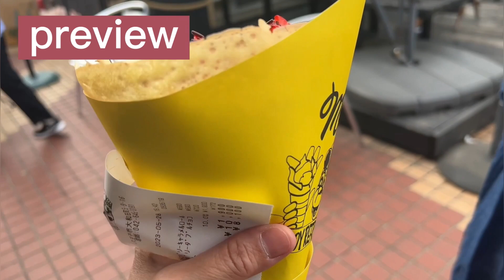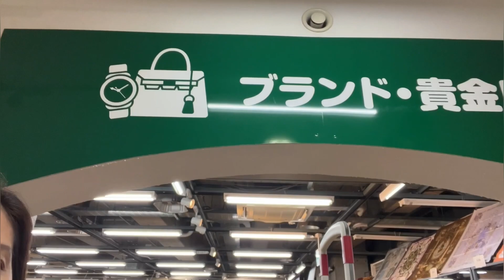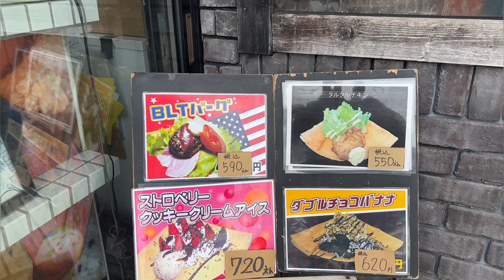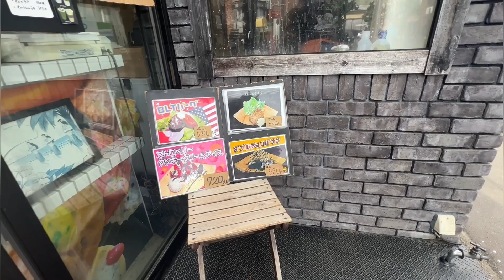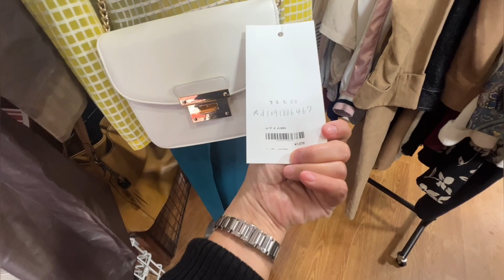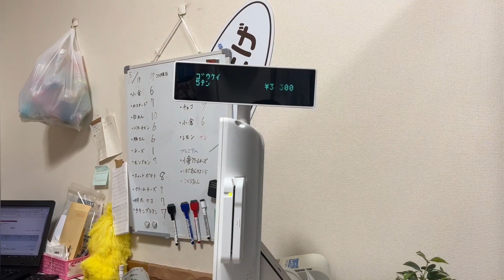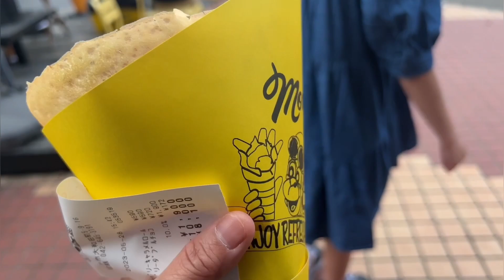八王子ムラウチボービーリサイクルショップで美味しいグレープ買いに行きますた。